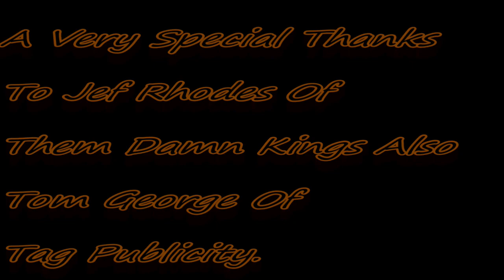Awesome Talk With Frontman Jef Rhodes Of Them Damn Kings